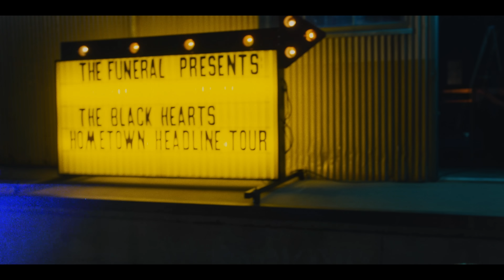YUNGBLUD - The Funeral (Official Video)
The Funeral (Lyrics)

I can’t leave my bed, but I can’t sleep
I’ve got no clean clothes and I can’t eat
And I smoke too much till’ I can’t breathe
I’m emotional I’ll always be
And I hate myself but that’s alright
And I love myself but that’s alright
And I tell myself that it’s alright
That I dream about the day I day

To my surprise, there’s no one to blame
Nobody came what a shame shame shame

I’ve been dancing at my funeral
Waiting for you to arrive
I was hoping you’d look beautiful
Dancing with tears in your eyes
But nobody came, what a shame shame shame

My hair fell out cause I died it cheap
I want a real fake smile, but I hate my teeth
I want to tell you that I love you, but I just can’t speak
I’ve got a fucked-up soul and an STD

do you hate yourself well that’s alright?
do you love yourself well that’s alright?
do you tell yourself that it’s alright?
that you dream about the day you die

I wanna prove my love before I leave
I wanna make you come and scrape my knees
Want you to bite my tongue until I bleed
And you can put these fucking words in my obituary
We all hate ourselves well that’s alright
We all love ourselves well that’s alright
We all tell ourselves that it’s alright, that we dream about the day we die

Nobody came what a shame, shame, shame, shame, shame